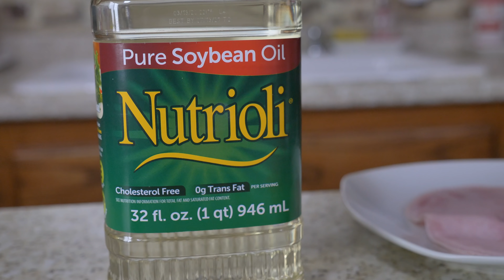Tortas De Calabacitas | Recetas Mexicanas Faciles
La receta mas facil de como hacer unas tortitas de calabacitas en salsa roja!

Este es una receta bien facil de preparar como todas mis recetas! Perfecto para acompañar con un arroz o ensalada para los niños y asta usted!

Es una cocina facil para acomapanar todas nuestras recetas economicas. Esta receta de tortas de calabacitas es perfecto para los que buscan recetas faciles y rapidas que te ensenan paso a paso.

Muchas gracias por su visita! Si te agrado, no se les olivide darme un like a este video y subscribirse a mi canal!

Que Dios los bendiga, y asta la proxima!

Equipo Que Usamos Para Filmar:

Lente 1
Lente 2
Tarjeta SD